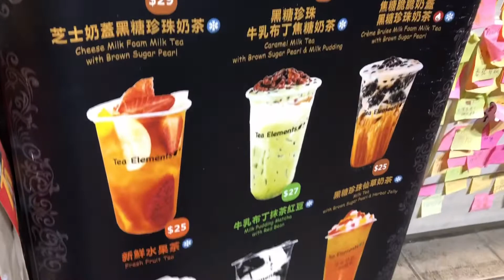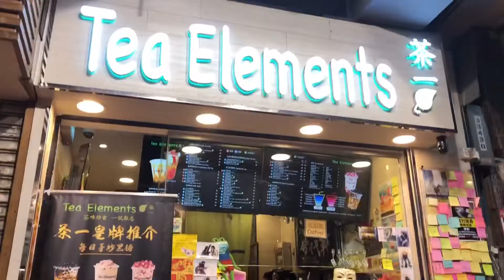Quite evening with [madam bule]in Victoria Park